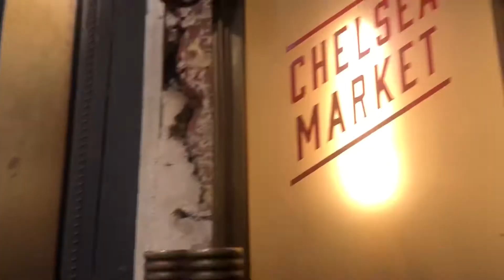New York Vlog 뉴욕 브이로그 | 첼시 마켓 | 뉴욕 미술 박람회 | 제임스 호텔 세빌레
브이로그 봐주셔서 감사합니다